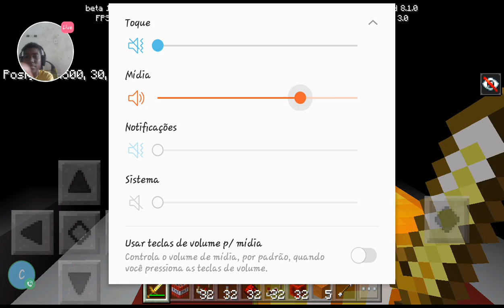jogando Lucky Block ft Carlos lobo WLF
jogando corrida lucky block